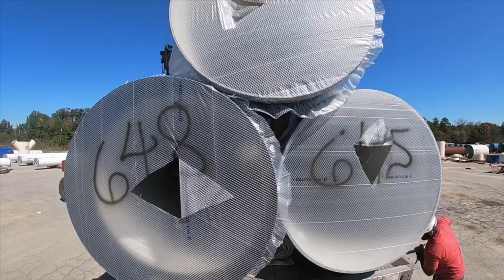Texas Load Owner Operator P&S Transportation